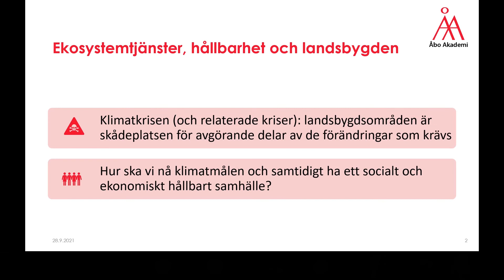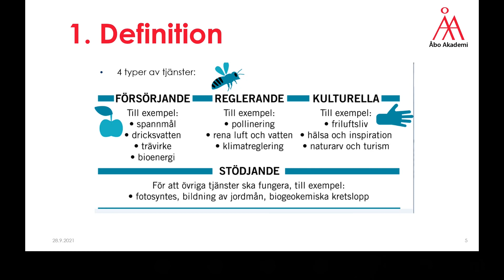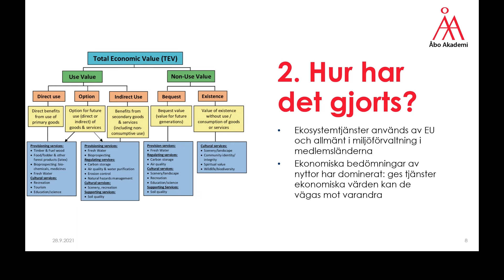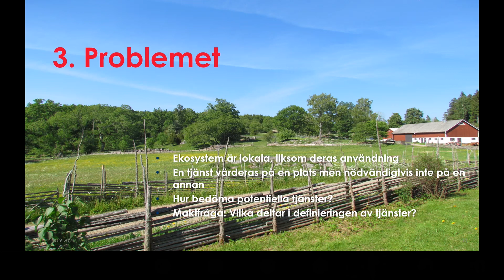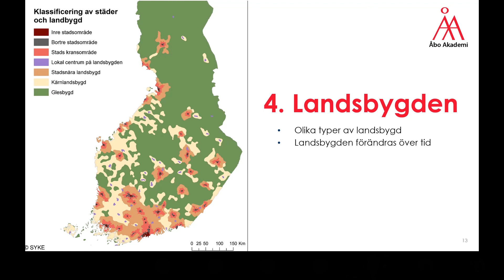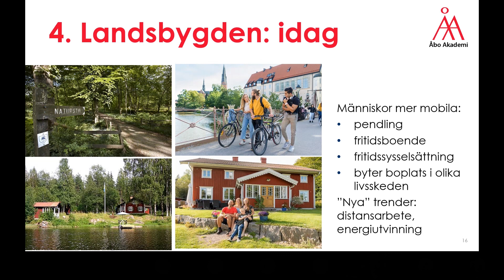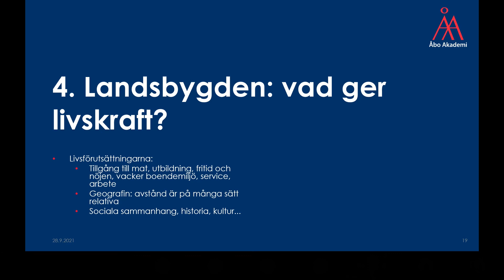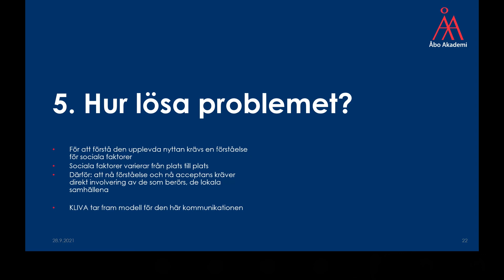Ekosystemtjänster/ Ekosysteemipalvelut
Hur ser landsbygdens framtid ut? Hur är ekosystemtjänsterna kopplade till människans välmående? Kenneth Nordberg pratar om ämnet hållbarhet och ekosystemtjänster. Han har forskat i utvecklingen av landsbygden och ekosystemtjänster på Åbo Akademi.

Textning finns på både svenska och finska.

Miltä maaseudun tulevaisuus näyttää? Miten ekosysteemipalvelut ovat yhteydessä ihmisten hyvinvointiin? Kenneth Nordberg puhuu aiheesta kestävä kehitys ja ekosysteemipalvelut. Hän on tutkinut maaseudun kehitystä ja ekosysteemipalveluita Åbo Akademilla.

Videolla puhutaan ruotsia mutta videon voi katsoa suomenkielisellä tekstityksellä.